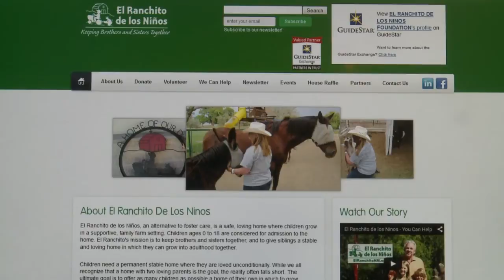Belen native wants to set world record for hometown, good cause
Imagine a 60-foot tamale. If that doesn't sound unbelievable enough, double it! That's how big one Belen native wants to make his New Mexican dish. Yet, it's all for a good cause.